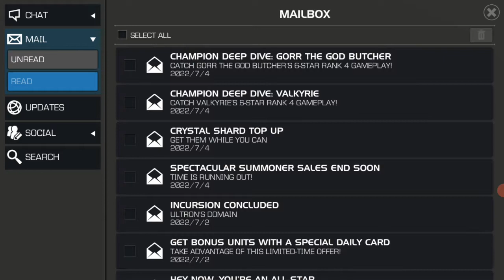NEW 4STAR CHAMPION 4STAR SENTINAL!!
WELCOME BACK GUYS TODAYS VIDEO IS ABOUT DOING 1 QUEST IN ACT4 AND ALSO MORE ARENA FIGHTS AND OPENING CRYSTALS

WE HAD GOOD FUN IN ACT4 AND ARE NEARLY DONE.WE OPENED GRAND MASTER ×2 AND GOT 4STAR SENTINEL!!!